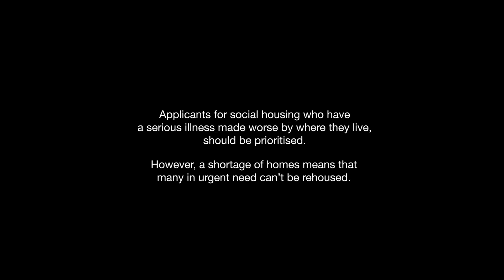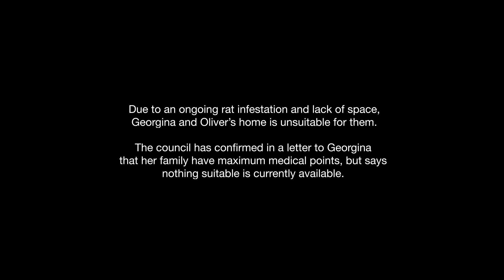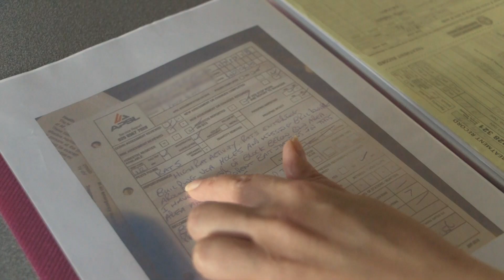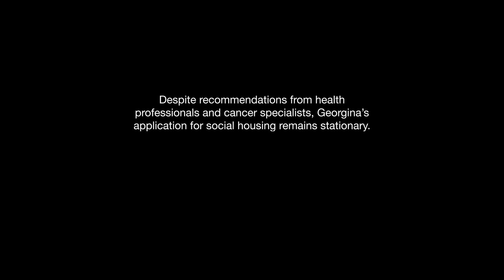Georgina and Oliver | Shelter